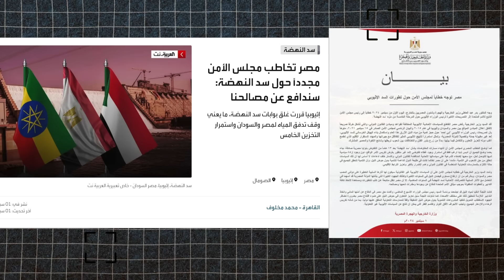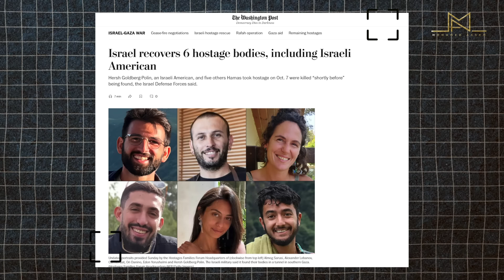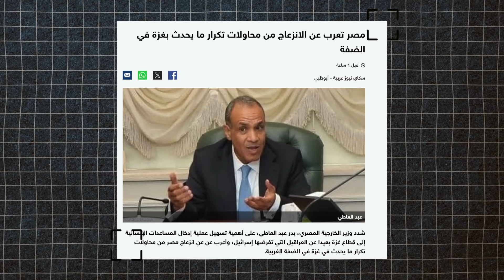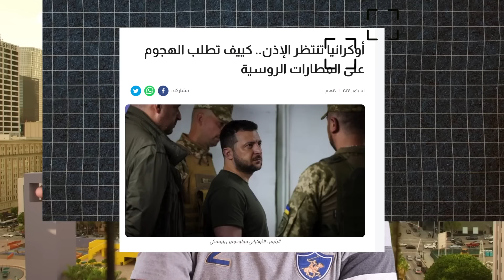معركة حاسمة في كورسك: روسيا تقترب من السيطرة على بوكروفسك!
اليوم الأحد، أعلنت وزارة الدفاع الروسية عن إحباطها لواحدة من أضخم الهجمات بالطائرات المسيرة الأوكرانية، حيث أسقطت 158 مسيرة استهدفت 15 منطقة روسية، منها موسكو. أكبر عدد من الطائرات المسقطة كان في مناطق قريبة من الحدود الأوكرانية مثل كورسك وبريانسك. الرئيس الأوكراني زيلينسكي دعا الولايات المتحدة للسماح بالهجوم على عمق الأراضي الروسية لوقف الهجمات الجوية الروسية. في الأثناء، تحرز القوات الروسية تقدماً نحو بوكروفسك، نقطة إمداد رئيسية للقوات الأوكرانية، ما يهدد بسيطرة روسية كاملة على المنطقة. وفي سياق منفصل، أعلن وزير الخارجية المصري، بدر عبد العاطي، رفض مصر للسياسات الأحادية الإثيوبية حول سد النهضة، محذراً من الآثار السلبية لهذه السياسات على مصر والسودان.